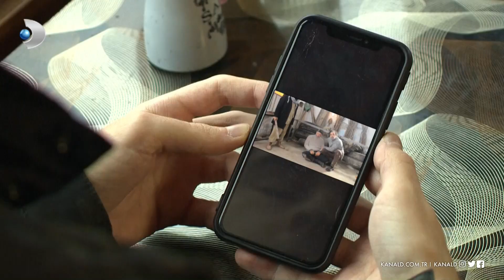Tunç’u yıkan görüntüler! - Arka Sokaklar 571. Bölüm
Arka Sokaklar 571. Bölümde Tunç, babası Mesut'a yapılan işkence görüntüleri karşısında sinir krizi geçiriyor!

Tunç'un telefonuna bir video düşer. Videoda babası Mesut'a, Servan ve adamları tarafından yapılan işkence görüntüleri vardır. Tunç bu anları dehşet içinde izler. Yanında Tekin ve Mazlum da vardır. Tunç izledikten sonra sinir krizi geçirerek ortalığı dağıtmaya başlar. Tekin ve Mazlum onu sakinleştirmeye çalışır; fakat, girişimleri nafiledir. En sonunda Tunç acısından bayılır.

Arka Sokaklar yeni bölümleriyle her cuma saat 20.00'da Kanal D'de!